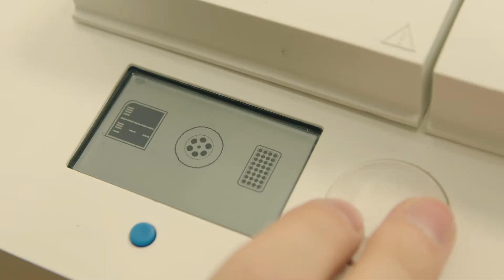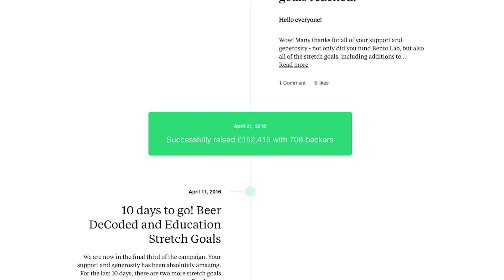Bento Lab: Making DNA Analysis More Accessible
Bento Lab co-founder Bethan Wolfenden talks about how her project to create a simple, easy-to-use genetic analysis kit got started, what she learned from running a Kickstarter campaign, and how beta testers have used Bento Lab for some surprising and fascinating projects.

Video by Andy Viner.